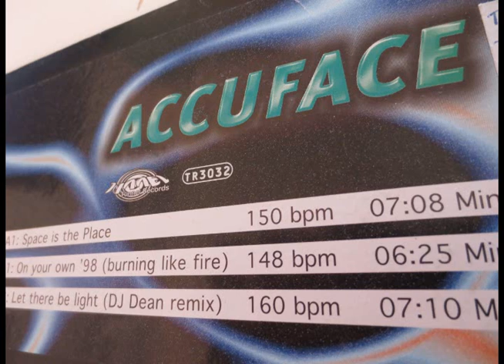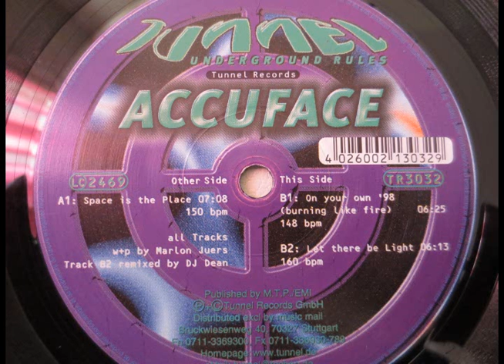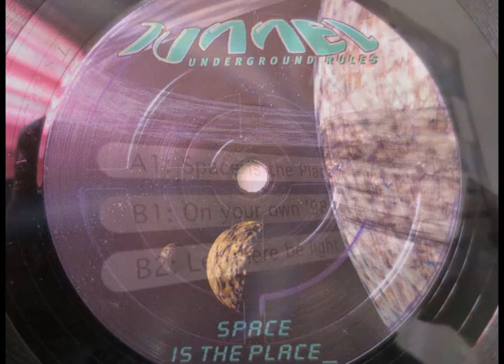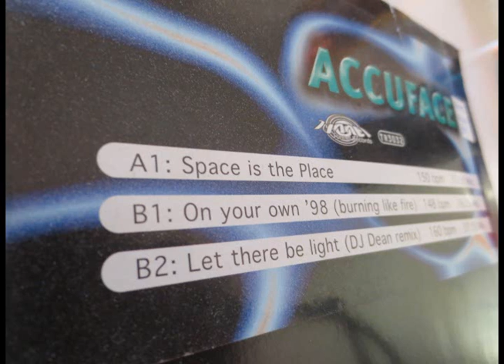Accuface space is the place (160bpm)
Accuface ‎– Space Is The Place
Label:Tunnel Records ‎– TR 3032
Format:Vinyl, 12"
Country:Germany
Released:1998
Genre:Electronic
Style:Hard Trance